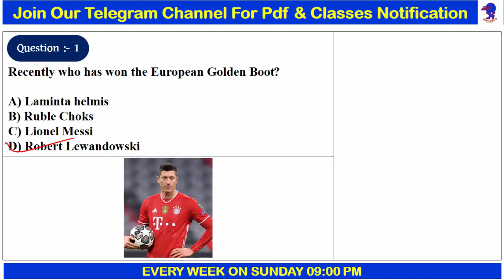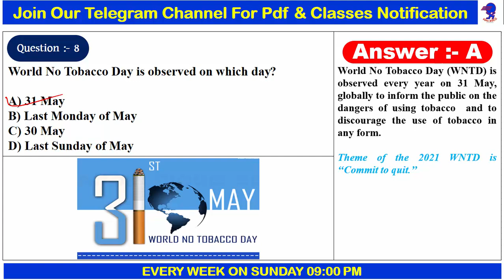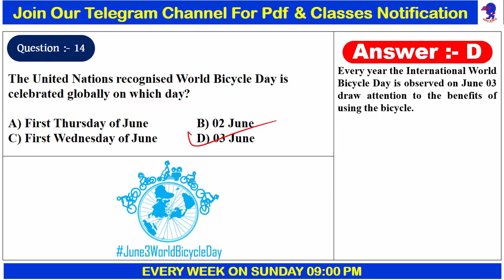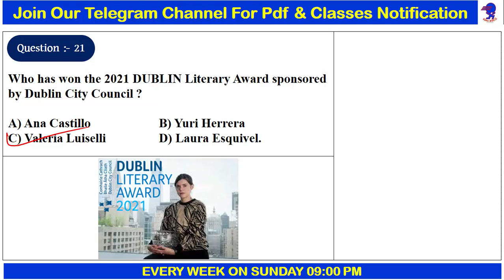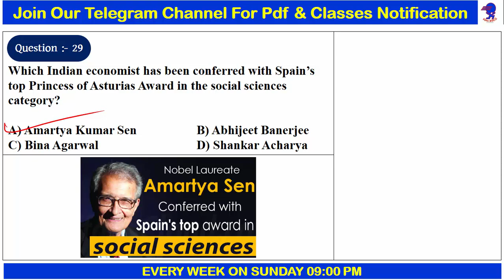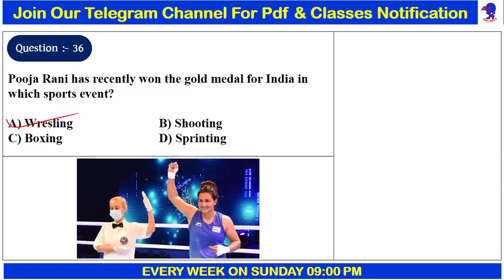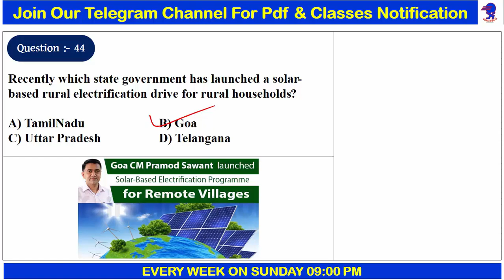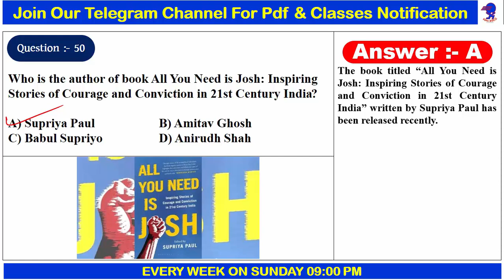Weekly Current Affairs | [30th May - 06th June 2021] | For WBCS Examination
Subjects to be Covered details below:
1) Complete Indian History PDF notes - Complete
2) Indian Geography PDF notes - Weekly /Monthly Update
3) West Bengal Geography PDF notes - Weekly /Monthly Update
4) Indian Economy PDF notes - Complete
5) Indian polity PDF notes - Complete
6) Technology PDF notes - Weekly /Monthly Update
7) Environment PDF notes - Complete
8) Static GK PDF notes - Weekly /Monthly Update
9) Biology PDF notes -Complete
10) Chemistry PDF notes -- Weekly /Monthly Update
11) Physics PDF notes- - Weekly /Monthly Update
12) 2020 Full Year Current affairs- Complete
13) 2021 Week CA Email update- Weekly /Monthly Update
15) Current Economy PDF notes- Weekly /Monthly Update
16) Current Geography PDF notes- Weekly /Monthly Update
17) Current Environment PDF notes- Weekly /Monthly Update
18) Compulsory English+Bengali- Weekly /Monthly Update
19) Preliminary English Grammar- Weekly /Monthly Update
20) WBCS Previous year Questions- Weekly /Monthly Update